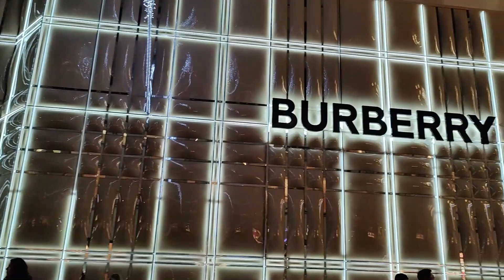Christmas lights in London